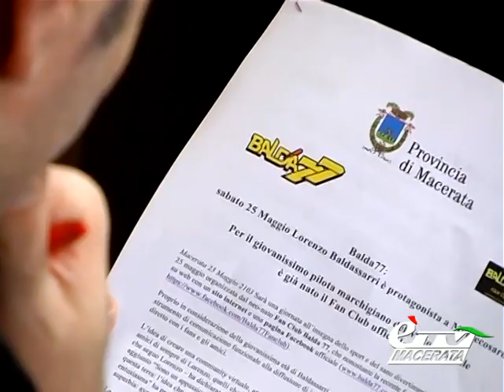MONTECOSARO. LORENZO BALDASSARRI E IL SUO FAN CLUB IN FESTA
Macerata. 23 maggio 2013. ULTIM'ORA Si informa che la giornata organizzata a Montecosaro dal neonato fanclub Balda 77 in omaggio al giovane talento sportivo territoriale, annunciata nella sede della Provincia di Macerata e documentata in questo servizio sarà rinviata a sabato 9 giugno causa previsioni meteo. Servizio di Mattia Storani.